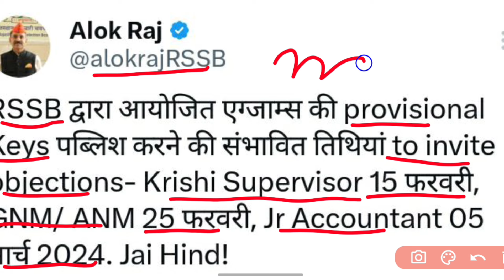AGRICULTURE SUPERVISOR, ANM/GNM ,Jr. Accounts Official answer key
आप सभी का आपके आपने Youtube channel पर हार्दिक अभिनंदन है
इस चैनल का उद्देश्य  शिक्षा को बढ़ावा देना है

शिक्षा क्षेत्र से जुड़ी हुई विभिन्न परीक्षाओं की जानकारी जैसे परीक्षा तिथि , सिलेबस, महत्वपूर्ण प्रश्न, प्रीवियस इयर प्रशन पत्र आदि उपलब्ध करवाना

कृषि पर्यवेक्षक के संपूर्ण नोट्स

 आप हमारा टेलीग्राम चैनल भी ज्वाइन कर सकते है

हमारा कंटेन्ट ही हमारी पहचान यह एक चैनल नही है

यह एक परिवार है आपकी सफलता मेरी जीत

SSC -GD, DELHI POLICE, BPSC, UPSC NCERT SCIENCE, HTET ,REET , RPSC , UPPSC , BIOLOGY, कृषि पर्यवेक्षक, NTPC , RAILWAY, HARIYANA POLICE, RAJASTHAN POLICE ,